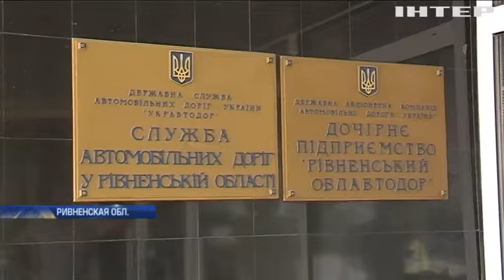В Ривненской области дорожный рабочий избил лопатой водителя